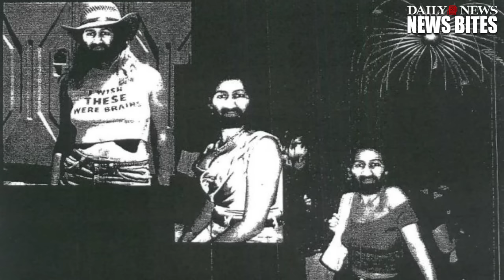EXCLUSIVE NBA Slam Dunked By Judge In Sexism Lawsuit Photos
NBA sued for its use of offensive photos of females shown to incoming rookies